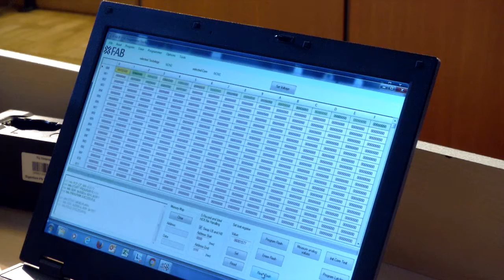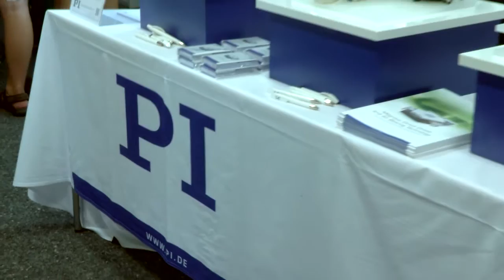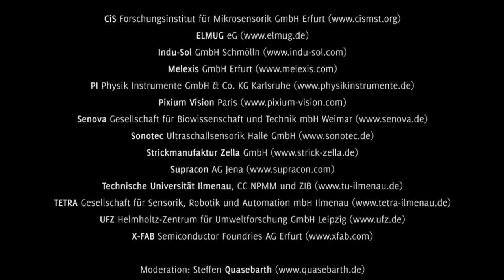20 Jahre IMMS – der Tag in vier Minuten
„20 Jahre IMMS am 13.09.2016 – der Tag in vier Minuten”.
Eindrücke von Kolloquium, Festakt, Live-Demos, Expo und Führungen.

Hintergrund:

Am 13. September 2016 feierte das IMMS sein 20-jähriges Bestehen in Ilmenau. 300 Gäste aus Industrie, Forschung, Bildung, Netzwerken, Politik und Medien gewannen beim Kolloquium mit Fachvorträgen und beim Festakt mit Vorführungen von Demonstratoren Einblicke in aktuelle Forschungsthemen, die Antworten für die Herausforderungen von morgen suchen, aber auch in bereits marktreife Lösungen, die das IMMS mit auf den Weg gebracht hat.

Wir bedanken uns bei unseren Partnern für ihre Präsentationen:

Carl Zeiss SMT GmbH
CiS Forschungsinstitut für Mikrosensorik GmbH Erfurt
Helmholtz-Zentrum für Umweltforschung GmbH – UFZ Leipzig
Indu-Sol GmbH Schmölln
Melexis GmbH Erfurt
Pixium Vision Paris
Physik Instrumente (PI) GmbH & Co. KG Karlsruhe
Senova Gesellschaft für Biowissenschaft und Technik mbH Weimar
Sonotec Ultraschallsensorik Halle GmbH
Strickmanufaktur Zella GmbH
Supracon AG Jena
TETRA Gesellschaft für Sensorik, Robotik und Automation mbH Ilmenau
X-FAB Semiconductor Foundries AG Erfurt